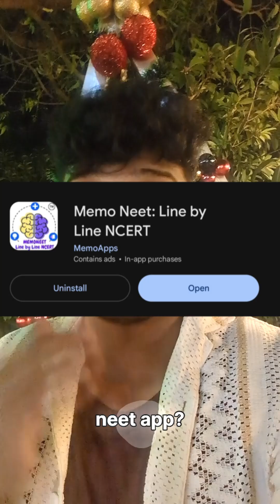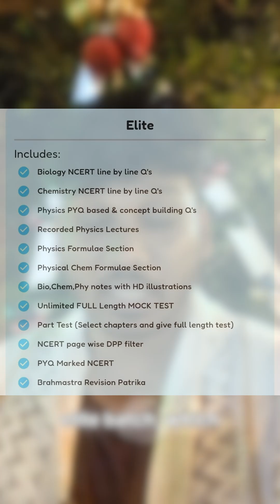Solve 14500 MCQs in 100 days challenge by Memoneet | Possible with MemoNeet Elite plan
Start practicing Memoneet elite plan now. Limited time you have 🥳
Use MemoNeet elite plan and solve 14,500 questions in 100 days. Total 35,000 + questions you will get here.